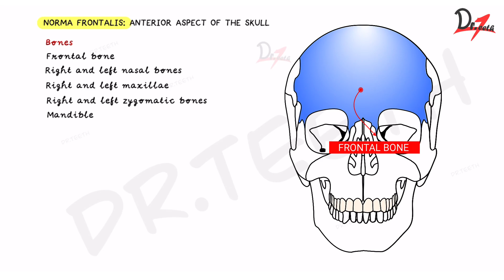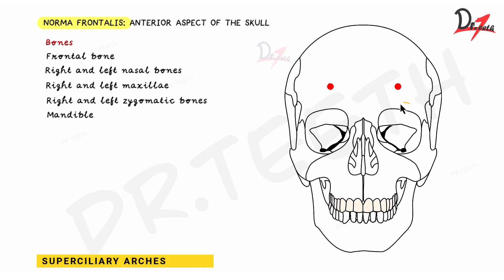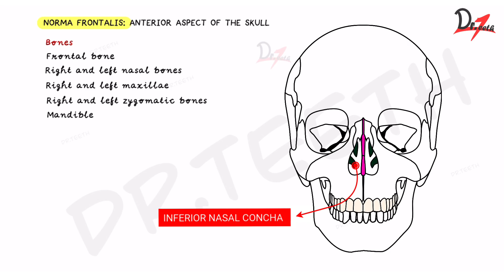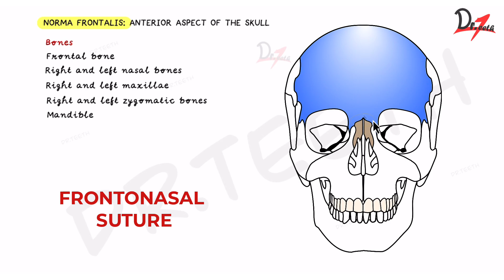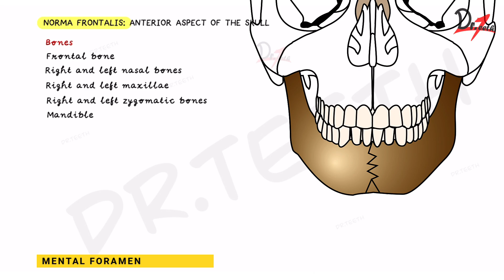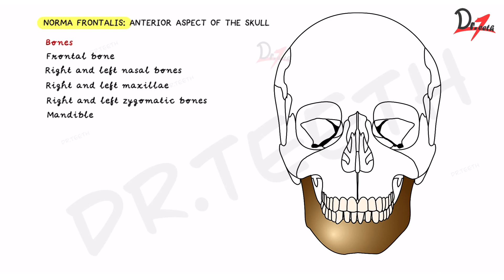Norma Frontalis | Skull Anatomy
Norma Frontalis (Anterior View)-
Norma Frontalis comprises of:
Bones: Frontal, Nasal, Maxilla, Zygomatic, Mandible
Features: Superciliary arches, Glabella, Nasion, Orbit, Anterior nasal aperture, Anterior nasal spine
Foramina: Infraorbital, Zygomaticofacial

Other aspects of the skull are Norma Verticalis, Norma Basalis, Norma Occipilatis, Norma Lateralis

Get access to all our dental videos by downloading Dr Teeth App..